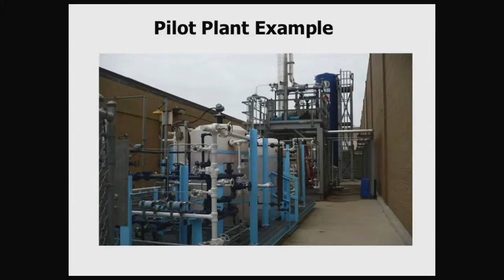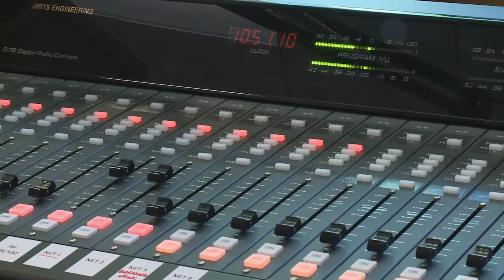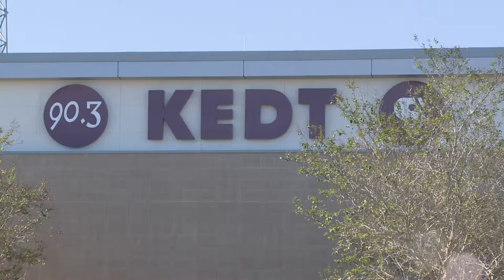Del Mar College: Workforce Preparation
Del Mar College delivers dreams. As the Coastal Bend’s choice for workforce preparation, we enroll nearly 24,000 credit, continuing education and contract-training students annually. And we educate about 6,000 students in technical, occupational and short-term training programs every year.
Nationally acclaimed but locally focused, Del Mar College will continue building alliances among community, education and industry partners across the Coastal Bend.
Del Mar College … Dreams. Delivered!